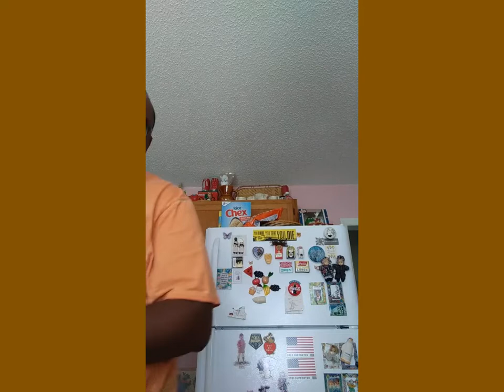Trader Joe's Grocery Haul & Burrito Mukbang for Lunch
Today I will be eating lunch at home, and I will show you my Trader Joe's Grocery Haul. I will be eating a Burrito but I ate a Cheeseburger Burrito because it was good and this is the first time I tried to eat a Cheeseburger Burrito. Maybe someday I will be cooking a Cheeseburger Burrito and making a video about cooking a Cheeseburger Burrito and post it on my YouTube video and on Tik-Tok video.